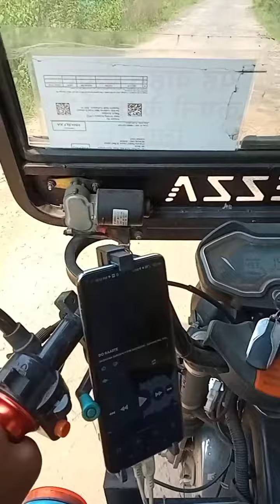टोटो लेकर सुखी पत्तियों की खोज शुरू की। मिला पर ले न पाएं